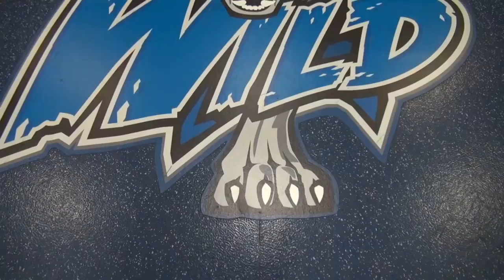Clarky's Corner w ATC Andrew Plate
This week, Chris Clark visits with Wild ATC Andrew Plate